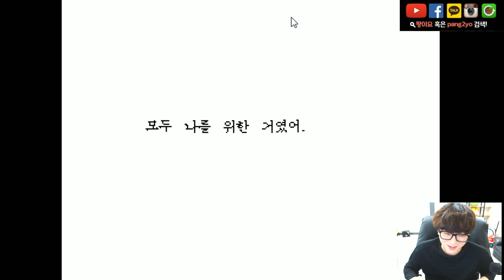[언더테일]팡이요의 탈출게임_ 켠김에 왕까지#4 팡이요 Pangeyo, 언더테일 , Undertale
갓명작 언더테일!
[160317방송분]